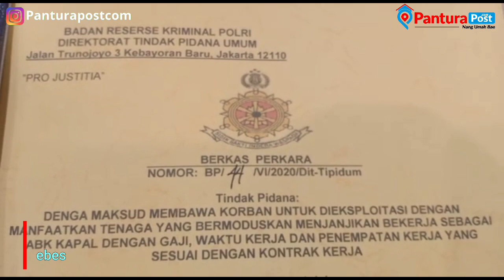Kejari Brebes Terima Pelimpahan Kasus Terkait Jenazah ABK yang Dibuang di Laut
Kejaksaan Negeri (Kejari) Brebes menerima pelimpahan berkas penyerahan barang bukti dan tersangka dugaan kasus tindak pidana perdagangan orang (TPPO) dari penyidik Direktorat Tindak Pidana Umum (Dirtipidum) Bareskrim Polri.

Kasus TPPO itu termasuk satu rangkaian dengan kasus jenazah anak buah kapal (ABK) yang dibuang ke laut yang pada bulan Mei lalu, sempat heboh dan viral. Video tersebut menjadi sorotan setelah diunggah oleh Youtuber Jang Han Sol di kanal Youtube Korea Reomit.

Berita yang disampaikan oleh Jang Han Sol itu berkaitan dengan ABK Indonesia yang bekerja di sebuah kapal China bernama Longxing 629. Kondisi para ABK ini pun cukup memprihatinkan.

Dalam pelimpahan tahap II itu, penyidik Dirtipidum Bareskrim Polri bersama Jaksa Direktorat Teroris dan TPPO Kejagung menyerahkan segepok dokumen barang bukti dan tersangka TPPO terhadap Anak Buah Kapal (ABK) Warga Negara Indonesia (WNI) di kapal berbendera Tiongkok Long Xing 629.